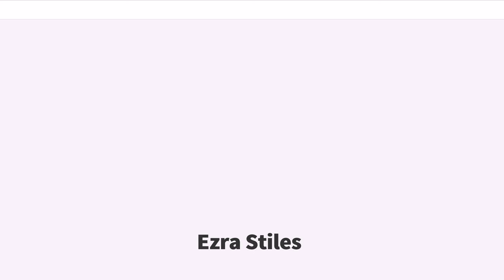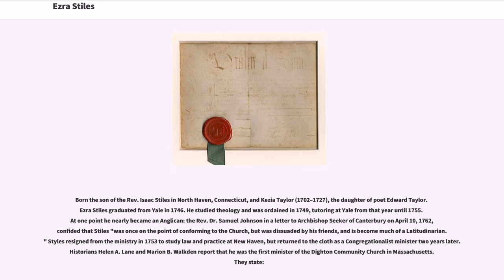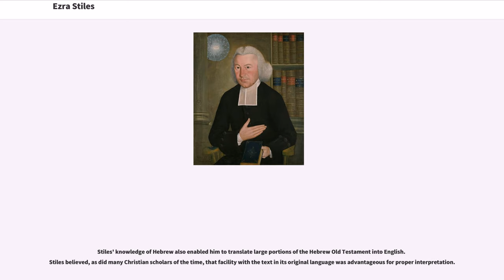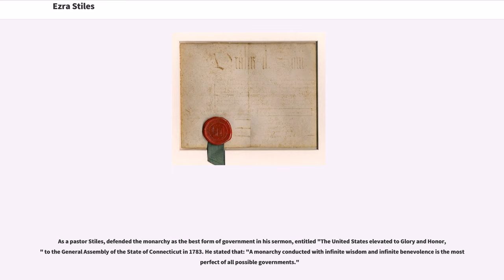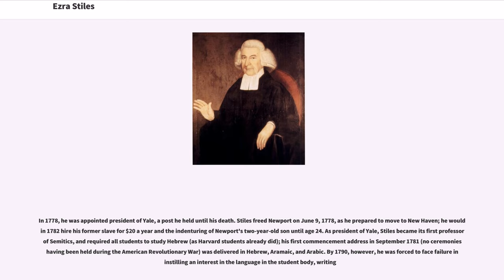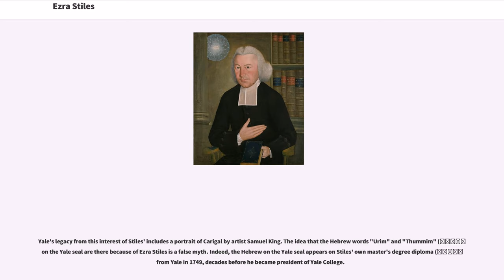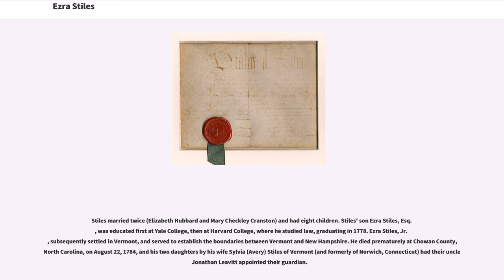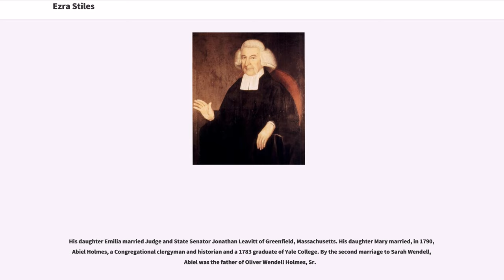Ezra Stiles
Ezra Stiles (December 10, 1727 – May 12, 1795) was an American academic and educator, a Congregationalist minister, theologian and author. He was seventh president of Yale College (1778–1795), and one of the founders of Brown University.

Born the son of the Rev. Isaac Stiles in North Haven, Connecticut, and Kezia Taylor (1702–1727), the daughter of poet Edward Taylor. Ezra Stiles graduated from Yale in 1746. He studied theology and was ordained in 1749, tutoring at Yale from that year until 1755. At one point he nearly became an Anglican: the Rev. Dr. Samuel Johnson in a letter to Archbishop Seeker of Canterbury on April 10, 1762, confided that Stiles "was once on the point of conforming to the Church, but was dissuaded by his friends, and is become much of a Latitudinarian." Styles resigned from the ministry in 1753 to study law and practice at New Haven, but returned to the cloth as a Congregationalist minister two years later. Historians Helen A. Lane and Marion B. Walkden report that he was the first minister of the Dighton Community Church in Massachusetts. They state:

In 1784, Stiles was elected an honorary member of the Society of the Cincinnati of Connecticut, one of the first so honored, for his ardent support of the Patriot cause.

Trinity Church, the Anglican Church in Newport, Rhode Island, asked him to become its minister, but he turned the offer down. Instead, in 1755, he became pastor of the Second Congregational Church, also in Newport, where he also served as Librarian of the Redwood Library and Athenaeum. He kept an informative diary of his life and distinguished acquaintances in Newport, including his association with Aaron Lopez. Newport's Ezra Stiles House is on the National Historic Register.

From time to time, Stiles invested with the merchants and sea captains of his congregation; in 1756, he sent a hogshead of rum along on a voyage to Africa ...